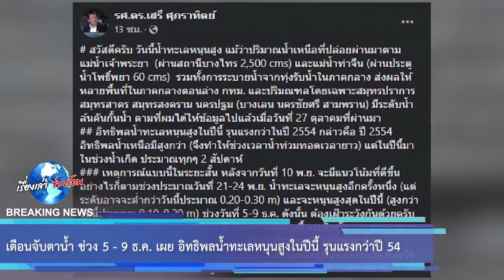เตือนจับตาน้ำ ช่วง 5 - 9 ธ.ค. เผย อิทธิพลน้ำทะเลหนุนสูงในปีนี้ รุนแรงกว่าปี 54